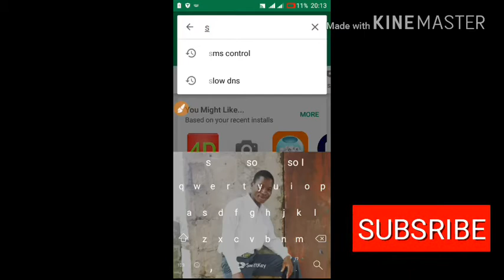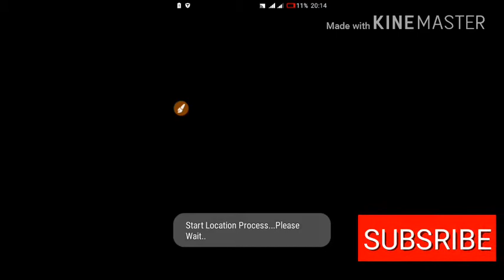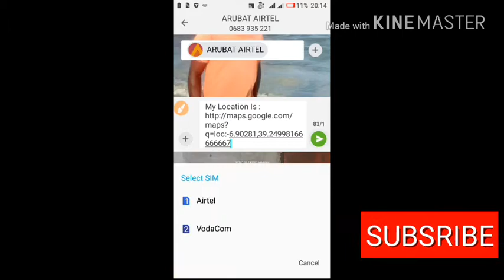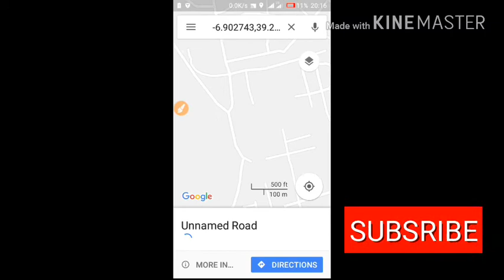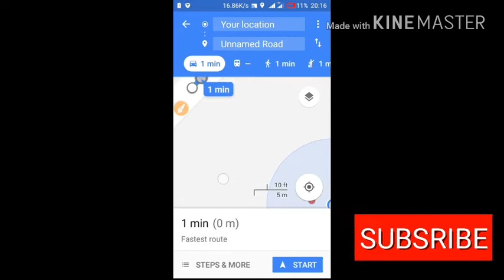JINSI YA KUMTUMIA MTU RAMAN YA SEHEM ULIPO AKUPATE KIRAHISI.